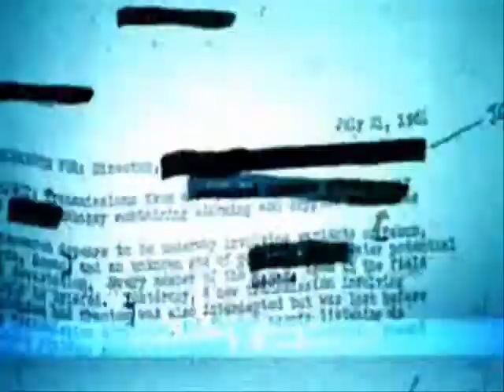Black Ops Unofficial Fan-Made Trailer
I made this Windows Movie Maker. The Clips are The Black Ops Trailer, The 'Shi No Numa' Trailer, The 'Nacht Der Untoten' Intro, and The 'Five' Intro.